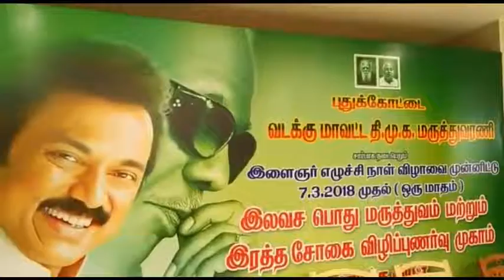DMK செயல்தலைவர் MK ஸ்டாலின் பிறந்த நாளை முன்னிட்டு Free Medical Camp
MLA ரகுபதி , MP பெரியண்ணன் , அரசு  முகாமினை  குத்துவிளக்கேற்றி  துவக்கி வைத்தனர்